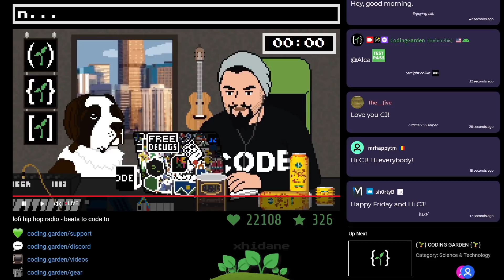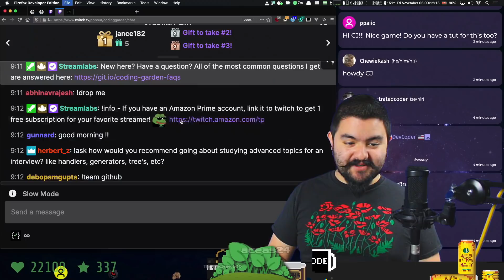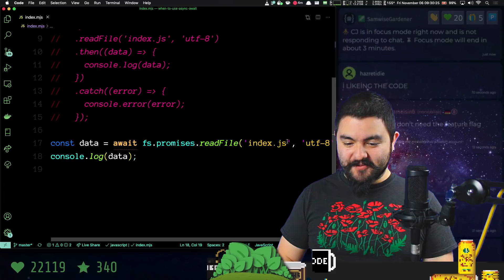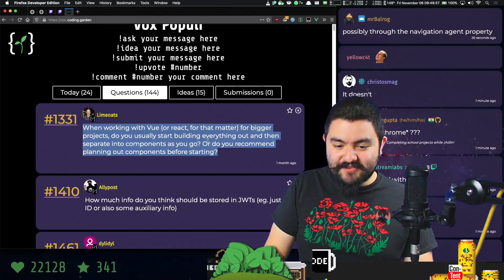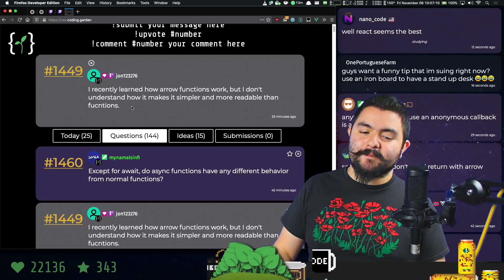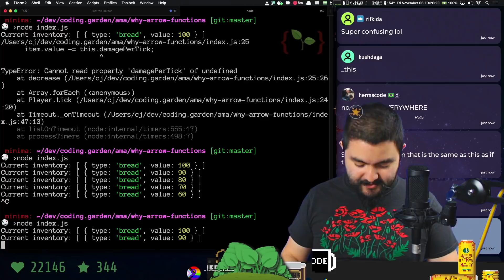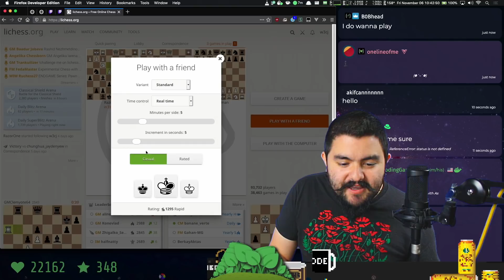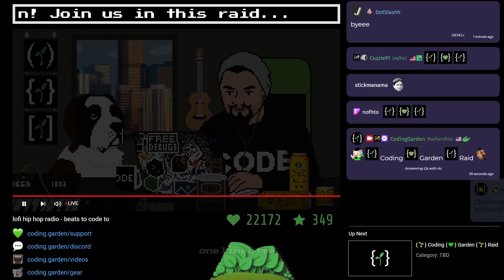🤓💬 CODING Q&A | When to use async / await, why are arrow functions useful and more!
This is an archive of a stream that was broadcasted live on twitch